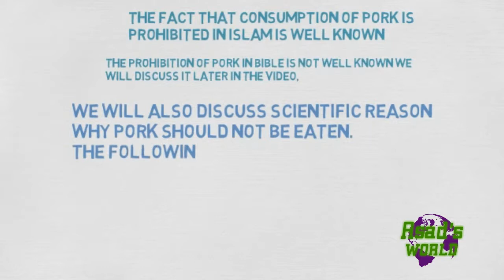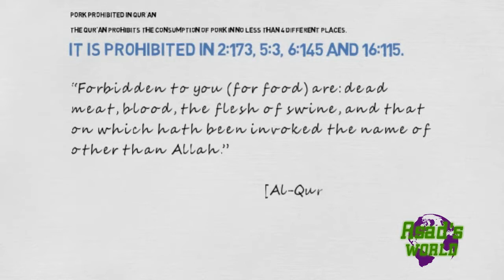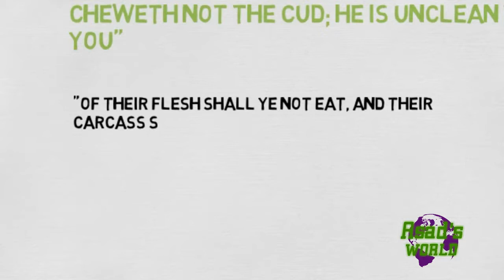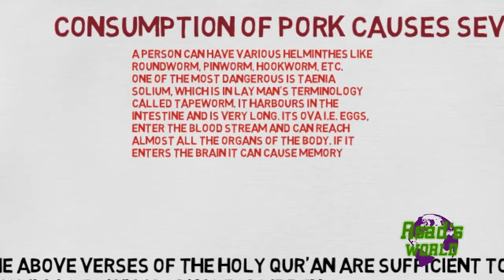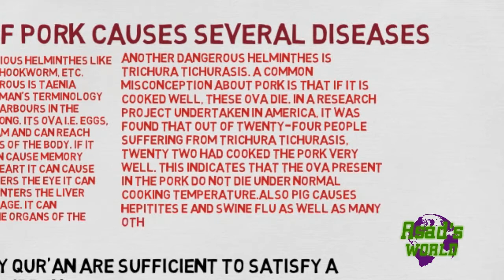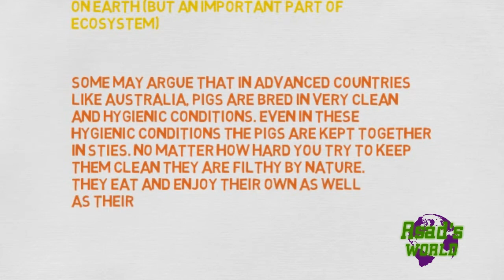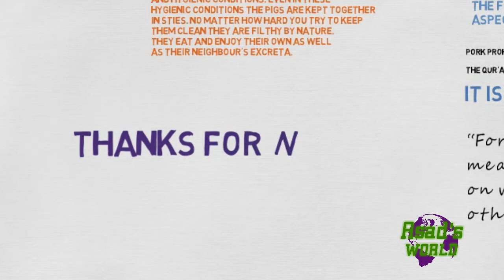TOPIC: Why Pork is prohibited in Islam??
Creative Reuse Allowed